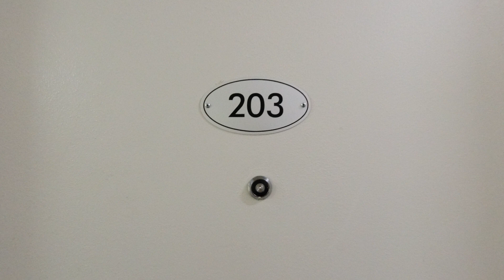203/441 Lonsdale St, Melbourne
A simple walk through of the apartment.